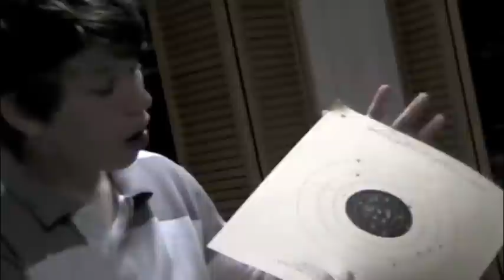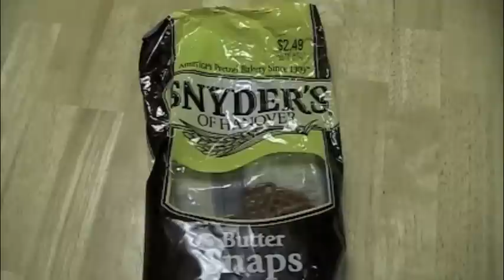After-Midnight News at 11 on Channel 4 at 14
Another Newscast!!! Jeepers. Footage taken from the after-midnight news at 11 on channel 4 at 14. Everybody confused? Edited by Johnny Robinson, with confidence.